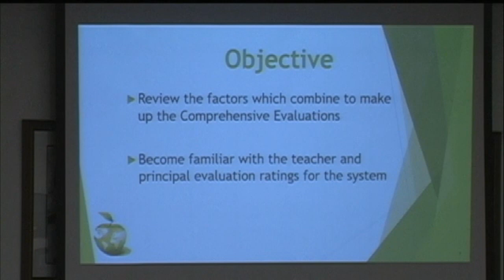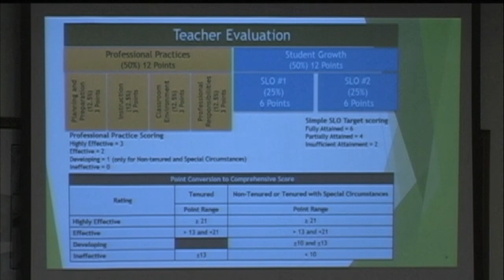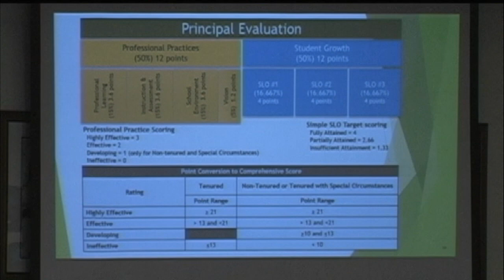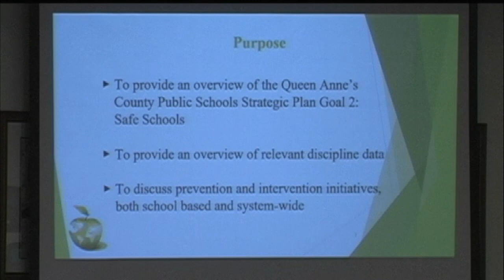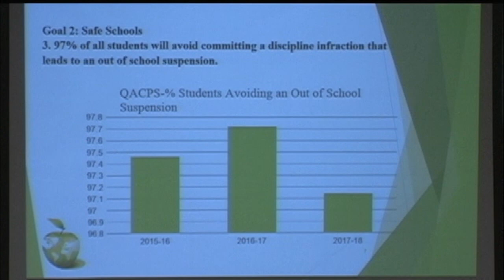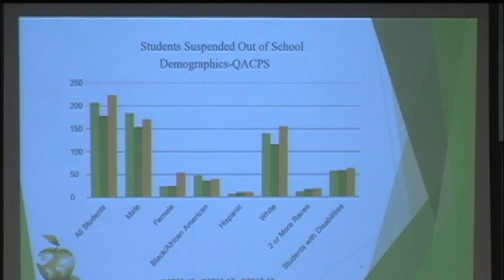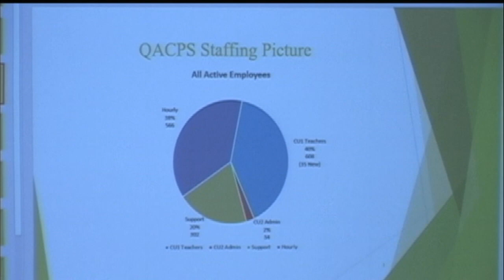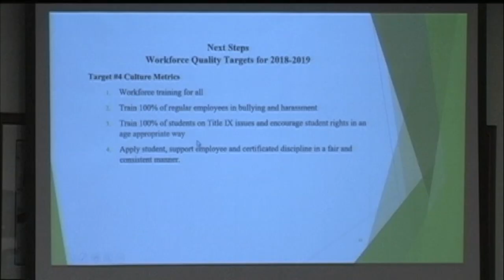Queen Anne's County Public Schools Oath of Office and Meeting Dec 5th 2018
Our new Board Members receive their oath of office followed by the Dec.5th, 2018 Board Meeting.